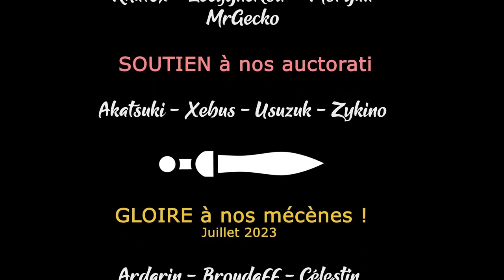BLASPHEMOUS 2 - Découverte du gameplay ! [FR]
Blasphemous 2 est sorti ! Un jeu de pure émotion que Damn3d vous présente pour votre plus grand plaisir :-)

- Ardarin
- Broudaff
- Célestin
- Mallevin
- Mangazore
- Zmoi6